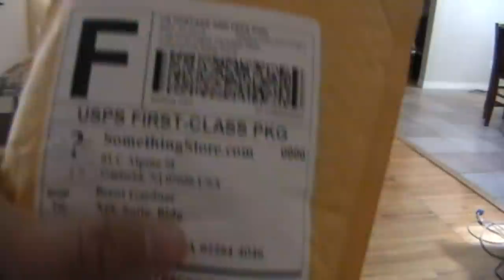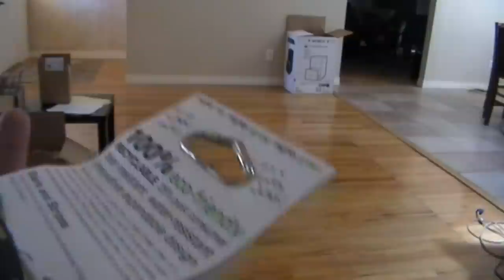Something Store Unboxing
I bought 2 something's from somethingstore.com and this is me unboxing my somethings. I think I got ripped off. LOL.